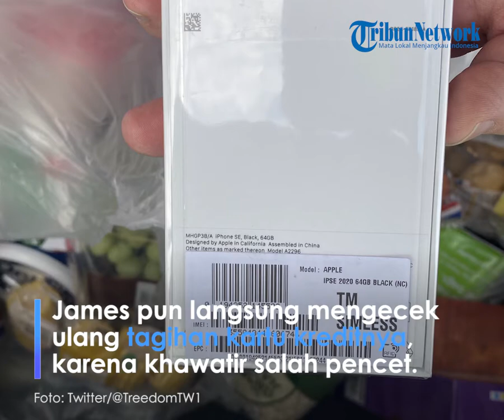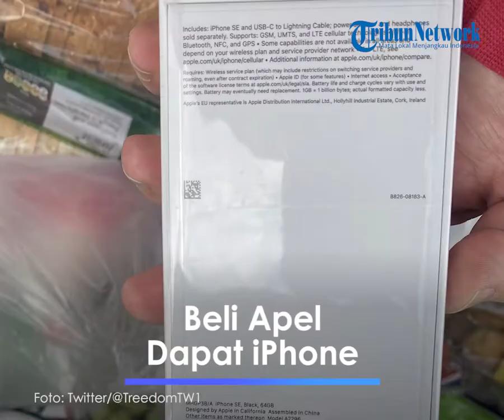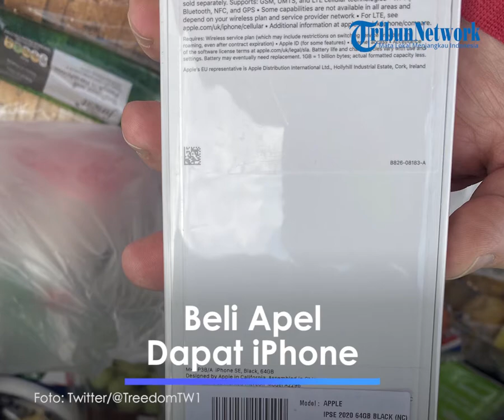Seorang Pria Mendapat Kejutan, Beli Apel di Toko Online yang Datang Malah iPhone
TRIBUN-VIDEO.com - Nick James (50) asal Twickenham Inggris, terkejut bukan kepalang ketika membeli apel secara online, tetapi yang datang justru ponsel iPhone.

James bercerita, dia membeli apel di kategori toko bahan makanan di Tesco, jaringan supermarket global.

Lalu ketika pesanannya datang, ternyata dia bukan dapat buah apel melainkan Apple iPhone SE.

James pun langsung mengecek ulang tagihan kartu kreditnya, karena khawatir mungkin salah pencet. Namun dia tidak salah.

Tagihannya sesuai jumlah apel yang dia beli dan iPhone itu pun buka tipuan.

Melansir India Today pada Kamis (15/4/2021), ternyata ini adalah trik pemasaran Tesco untuk mengganti barang pilihan konsumen dengan jackpot tertentu.

Nama programnya adalah Super Substitute.

James kemudian menceritakan pengalamannya ini di Twitter, untuk berterima kasih kepada Tesco.

Dia menulis, "Terima kasih banyak minggu ini untuk @Tesco dan @tescomobile."

"Pada Rabu malam kami melakukan pemesanan click and collect lalu mendapat sedikit kejutan - Apple iPhone SE."

"Ternyata, kami memesan apel dan secara acak mendapatkan Apple iPhone. Anakku sangat senang!"

Ini bukan kali pertama Tesco menukar barang pesanan dengan jackpot.

Pelanggan lain bernama Kirsty Marie belum lama ini juga mengalami hal serupa.

Sama seperti James, Marie mendapat sepasang Airpods dari super sub Tesco.

Dalam catatan yang disertakan ke jackpot itu, Tesco menulis bahwa Super Substitute merupakan kesempatan untuk mendapat ponsel atau aksesorinya kepada pelanggan yang berbelanja di click and order.

Jackpot-nya berkisar dari iPhone SE untuk pengganti apel, Samsung Galaxy Tab A7 sebagai pengganti tablet laundry, dan ponsel Nokia untuk pengganti makanan gnocchi.

Artikel ini telah tayang di Kompas.com dengan judul "Beli Apel di Toko Online, Pria Ini Kaget yang Datang Apple iPhone", Klik untuk baca